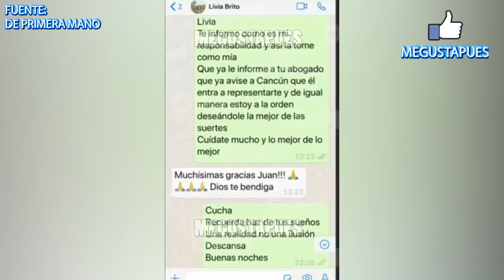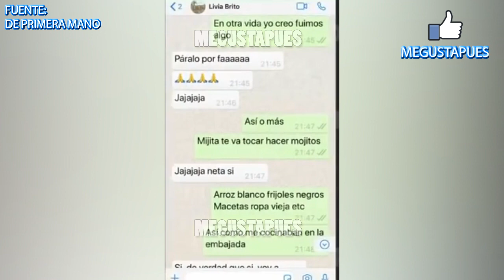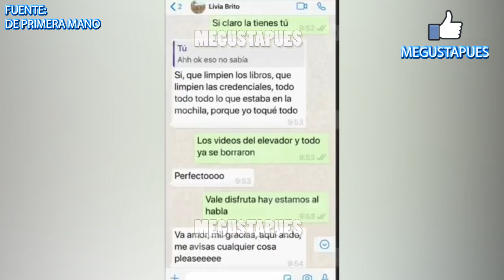Livia Brito pidió a conocido político que eliminará las pruebas en su contra en el caso paparazzi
Sale a la luz plática entre un famoso político y la originaria de Cuba.